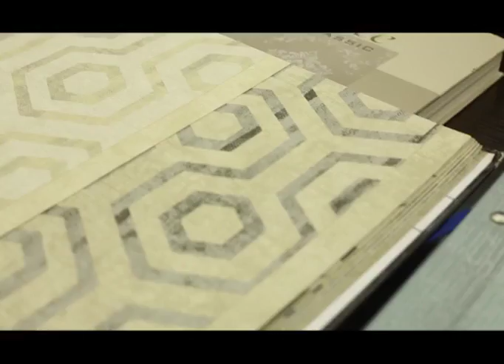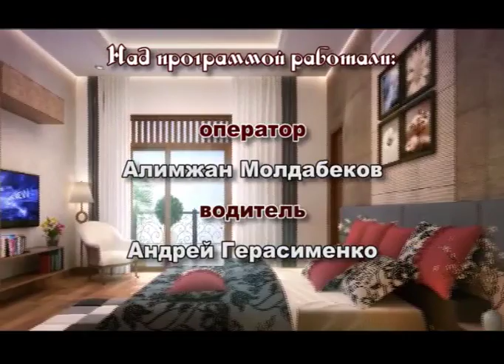Декоративные страсти (Рика ТВ) от 5 августа 2018 года